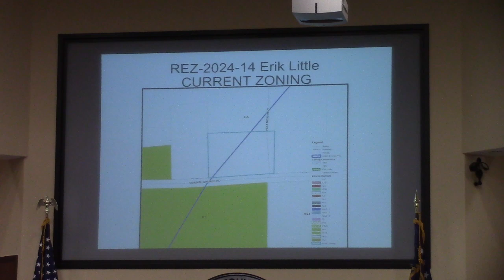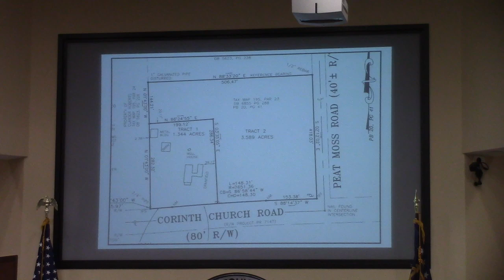5a. REZ-2024-14 Little, 4253 Corinth Church Rd, ~4.93ac, E-A to R-1 @ LCC Regular - 2024-07-09